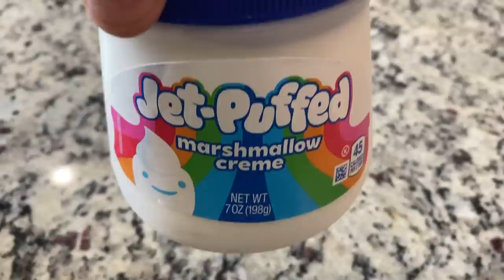How To Decorate With Candles For Fall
Hi Friends, join me for a short video on how to decorate with candles for fall! Thanks for joining me and have a wonderful weekend, everyone! ~XOXO

🚩Hi Guys, since several pieces were from different stores, I can't link the exact same pieces unless I purchased them from Amazon! 😊

⬇️ In Today's Video ⬇️
My Top
My Jeans
Hair Shine Spray
Earrings: (very similar)

🍁Candle Holders
Rustic Candle Holders (out of stock, currently)

🍁Beautiful Amber Scented Candle

🍁Green Spanish Moss
🍁Brown Spanish Moss
🍁Preserved Natural Moss

🍁Fall Wreath

🍁Amber LED Flameless Candles With Remote

Beaded Wood Candle Holders (set of 3)

🍁Hurricane Glass Vases: (set of 3)

🍁BEANS ⬇️
4 Pack
Split Pea
Yellow Split Peas
Red Kidney Beans
Black Beans

🍁 Orange LED Candles: (set of 3)

🍁Glass Jar With Lid (Kitchen)

🍁Jute Twine

🍁 3 Square Hurricane Candle Holders

🍁Dried Pumpkin Filler

🍁White Distressed Candle Holders

I just winged it, but they turned out amazing!
⬇️ SHOP ALL THINGS FALL ⬇️

🍁Halloween Decor Store

FALL ACCENTS FOR THE HOME🍂
🍁FALL KITCHEN DECOR
🍁FALL DECOR FOR THE HOME
🍁NEUTRAUL FALL PILLOWS & THROWS
🍁HALLOWEEN DECOR STORE
🍁THE SIGN SHOP

FALL WOMEN'S FASHION 🍂
🍁FALL TOPS, SWEATERS, JACKETS & CARDIGANS
🍁WOMEN'S FASHION TOPS AND CARDIGANS
🍁WOMEN'S FALL BOOTS
🍁FALL JACKETS FOR WOMEN
🍁WOMEN'S HANDBAGS
🍁WOMNE'S JEWELRY

🍁DECORATIVE TRAYS
🍁WALL MIRRORS